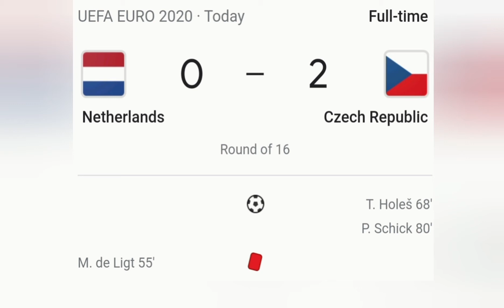Netherlands vs Czech Republic Meets Super Mario Galaxy Death Game Over - De Boer's Palace nightmares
De Ligt get sent off and the Czech beat one of the tournament favourites to set up an amazing quarter final against Denmark.

Frank De Boer might be having Crystal Palace nightmares again...he did lose 7 games with 0 goals...

Is Matthis De Lijt the 'David Beckham' of the Netherlands as he got sent off and the whole nation went mad at Beckham...well who knows?

Match played on Sunday 27th June 2021